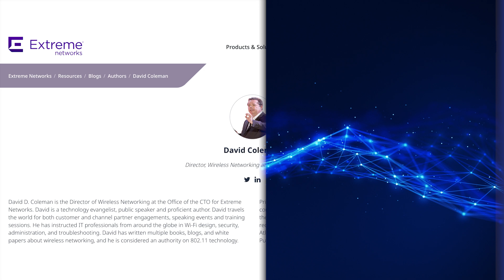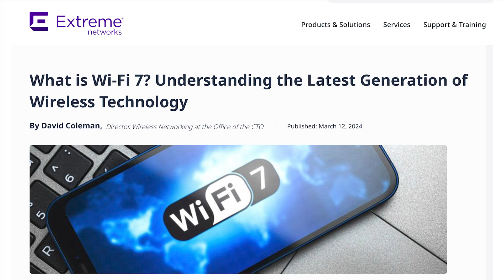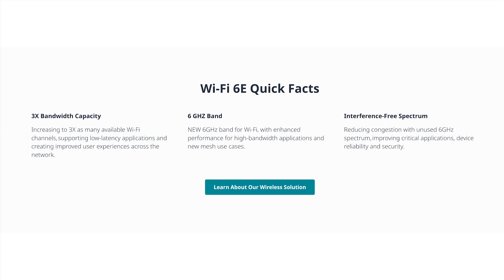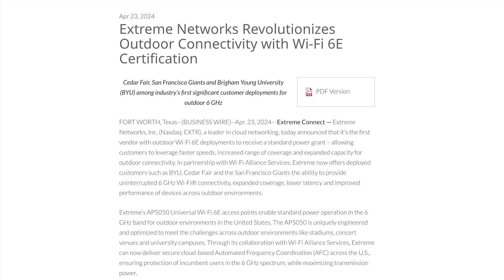2024 ZKast #52 David Coleman of Extreme Networks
On this ZKast, from ExtremeConnect I interview David Coleman, WiFi guru about all things wifi6e and wifi7
Recently, @ExtremeNetworks received approval to turn on WiFi6e for outdoor use, which brings the benefits of 6 Ghz WiFi to a number of use cases.
Extreme has many customers, such as the @SFGiants and Cedar Fair who have deployed 6E capable infrastructure and can now turn it on.

Coleman discusses the differences between 6E and 7, why customers might choose one over the other, and use cases. He also takes a closer look at AI in WiFi, what's coming and when.